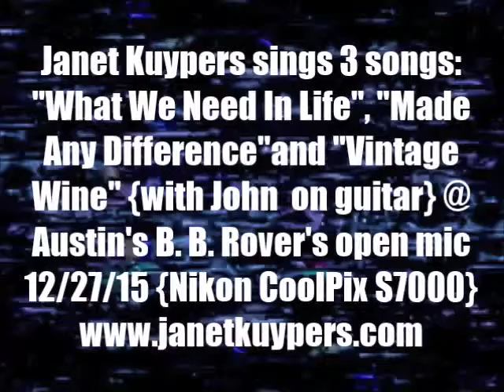Janet Kuypers sings 3 songs (John guitar) @ Austin's B. B. Rover's open mic 12/27/15 Nikon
This is video at B. B. Rover's open mic, where Janet Kuypers sings her songs "What we Need in Life" (her song with music by Warren Petreson of their acoustic alternative band Mom's Favorite Vase) and "Made Any Difference" (a poem by Janet Kuypers set to original music by John Yotko), and Janet covering the Feedback song "Vintage Wine" (which was from Mom's Favorite Vase guitarist's Brian Hosey's first band), live in Austin Texas 12/27/15.

This was filmed with a Canon Power Shot camera and a Nikon CoolPix S4000 camera.